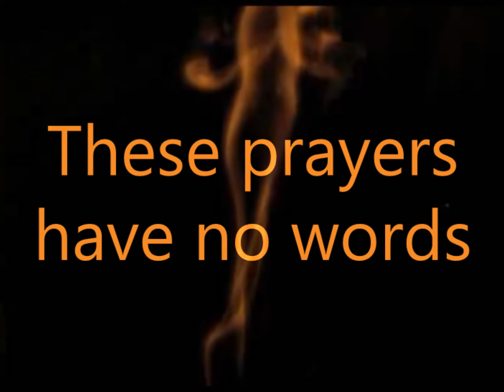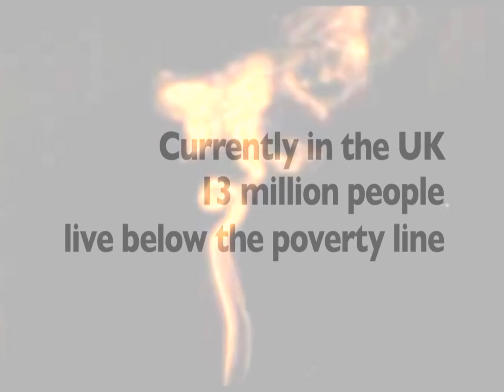Visual Prayers Pub 2014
Topical visual prayers made for our seventh annual carol service in the White Horse, Chedgrave. This was edited by Alison Ball